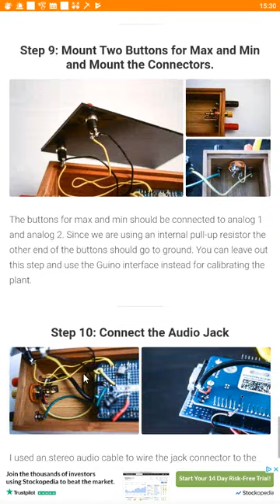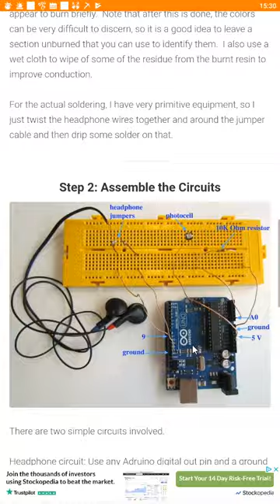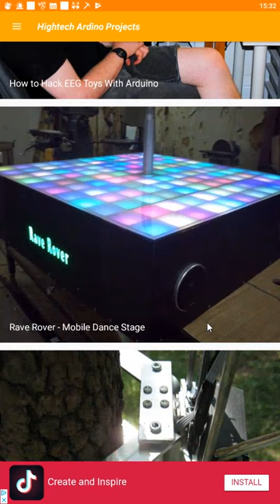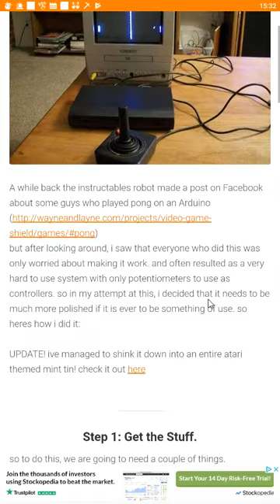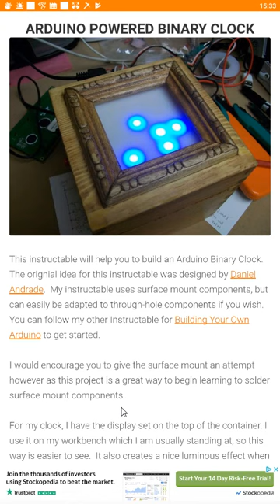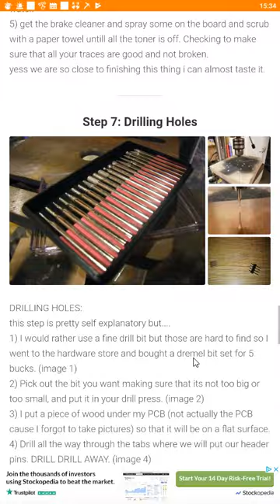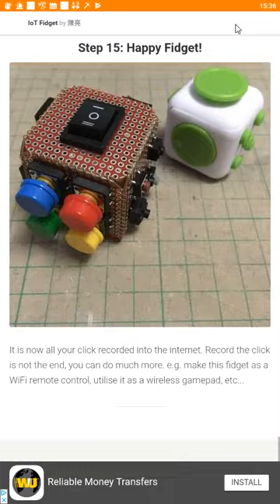Hightech Arduino Projects on Android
This is a good app which appears to be using Instructables content. The tutorials and articles are good as you would expect from that site

Our Network - some of them

Support Us